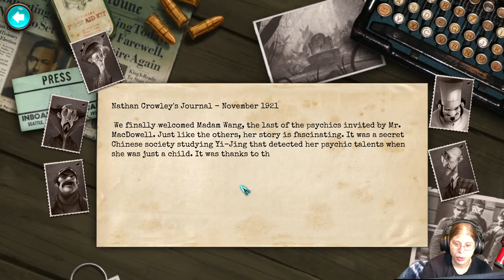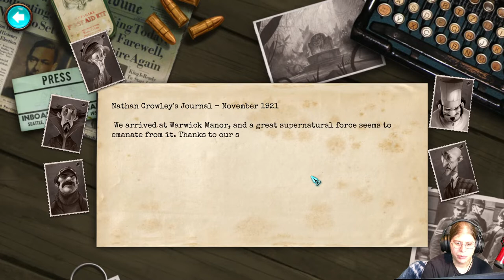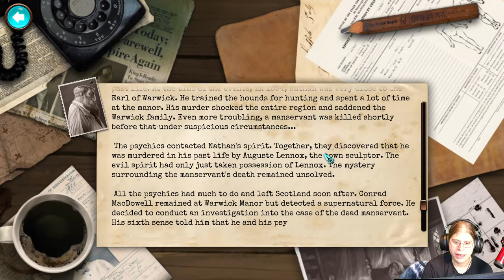Past Lives and Answers [Mysterium 3]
Mysterium is a cooperative board game designed by Oleksandr Nevskiy and Oleg Sidorenko. It blends aspects of murder mystery games and card-based guessing games. Where there is a ghost that gives clues and psychics guess the killer, place, and weapon based on dream cards.